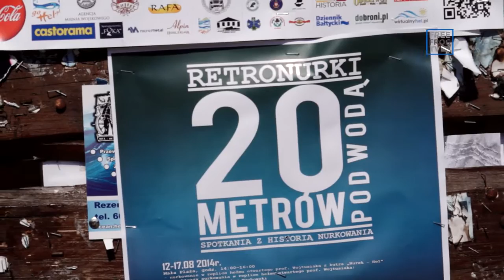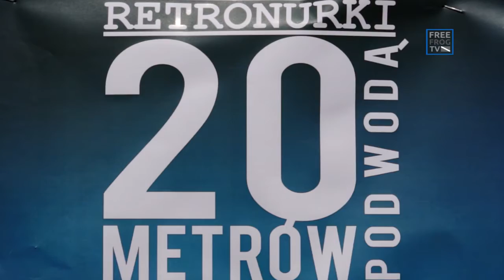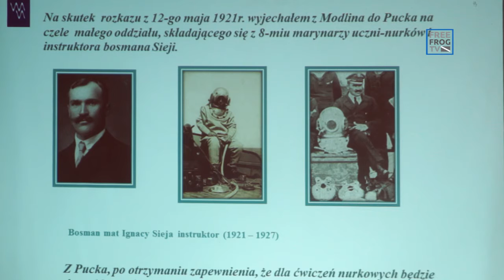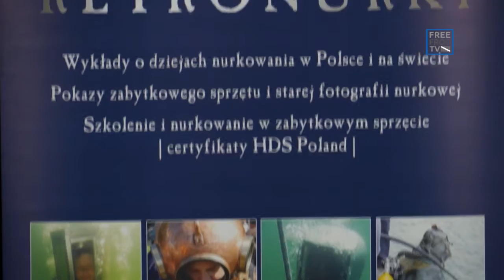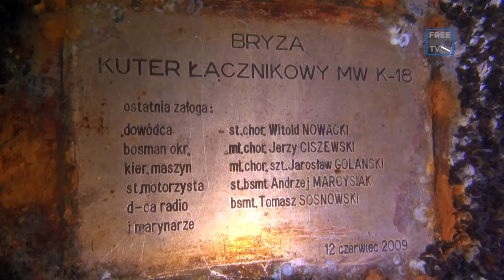Retronurki w Helu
Relacja z cyklicznego wydarzenia organizowanego przez Historical Diving Society Poland - Stowarzyszenie Miłośników Historii Nurkowania.